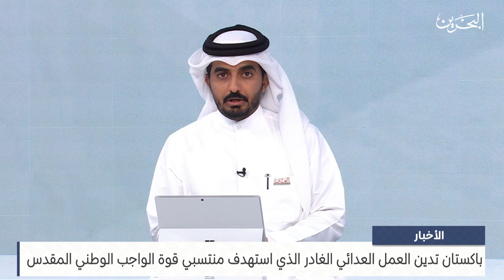مركز الأخبار : باكستان تدين بشدة العمل العدائي الغادر الذي استهدف منتسبي قوة الواجب الوطني المقدس